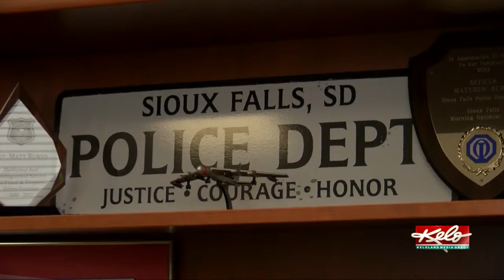Former police chief helping fight hunger